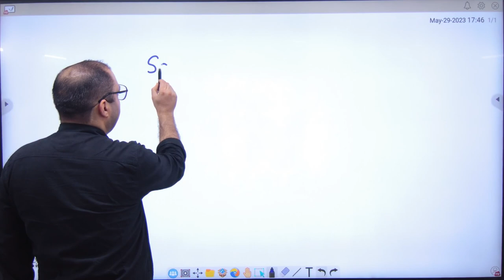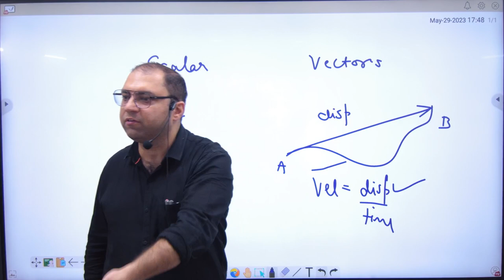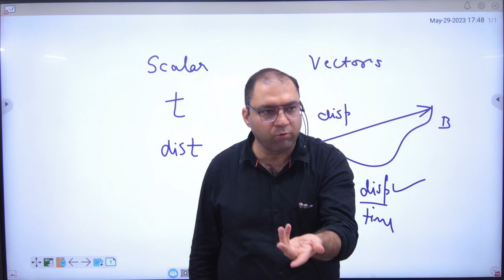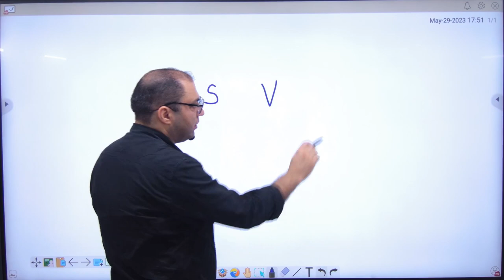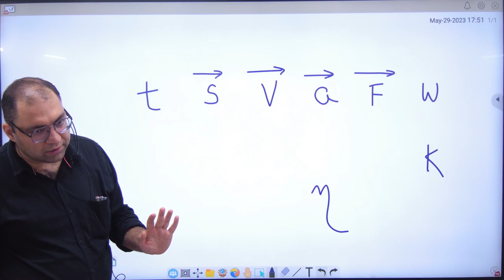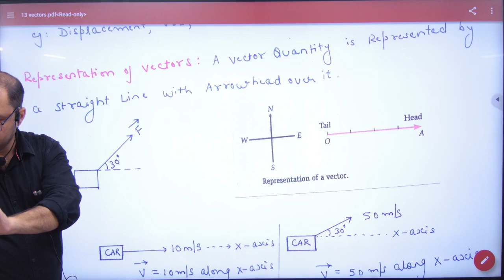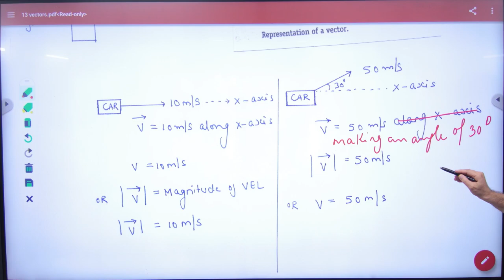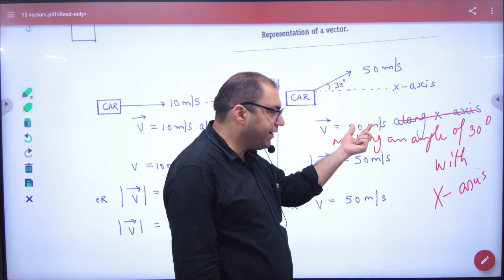51 Introduction to vectors